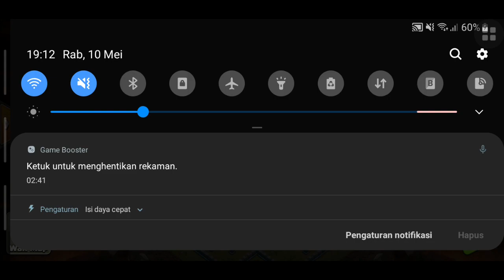CWL TH15 May 2023 ||Days3